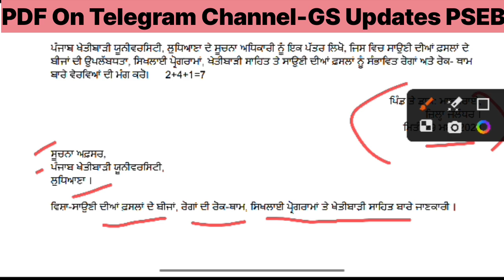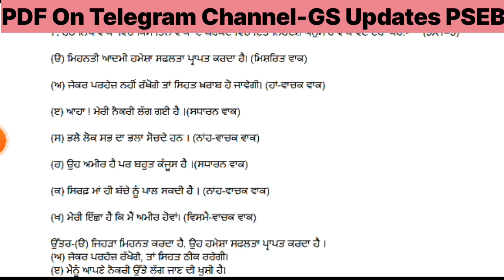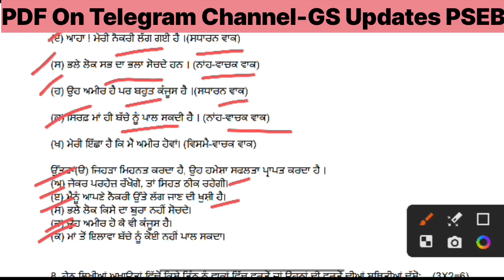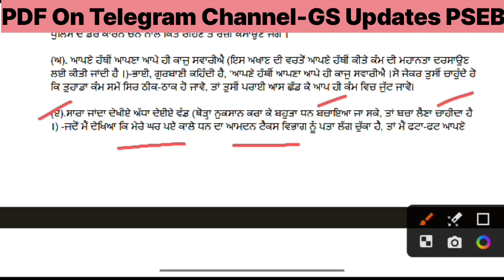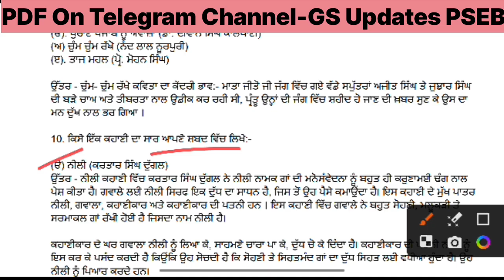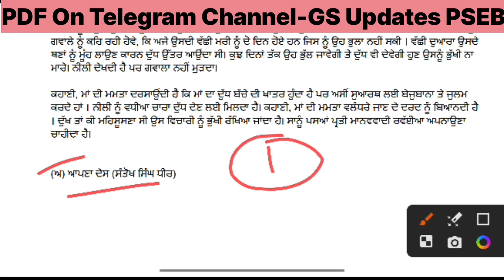PSEB 12th Class Punjabi General Paper September 2023 | PSEB 12th Punjabi Paper Solved |Lajmi Punjabi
pseb 12th class general punjabi paper solution, pseb 12th class general punjabi paper 2023, pseb 12th class general punjabi paper, 12th pseb general punjabi paper, pseb 12th general punjabi paper 2023,